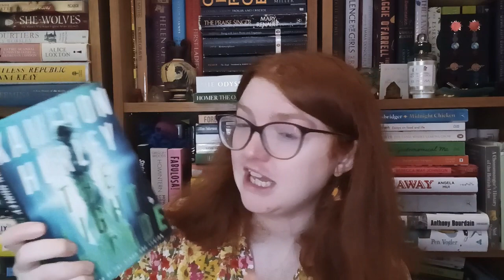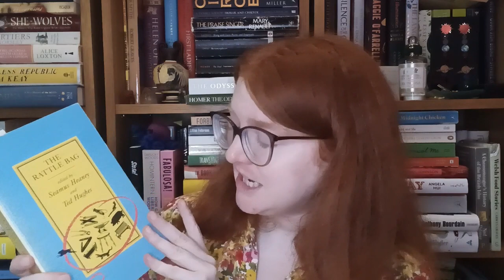April Wrap Up Part One!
Booktubers mentioned:
Poetry readathon was hosted by @CharlesHeathcote and @CharlieBrookReads

Books mentioned:
The Light Brigade by Kameron Hurley
Idol, Burning by Rin Usami, translated by Asa Yoneda, narrated by Mirai
New Songs From A Jade Terrace: An Anthology of Early Chinese Love Poetry edited by JH Phryne, translated by Anne Birrell
The Rattle Bag edited by Ted Hughes and Seamus Heaney
Divine Might: Goddesses in Greek Myth by Natalie Haynes
The Life and Works of Boticelli by Edmund Swinglehurst